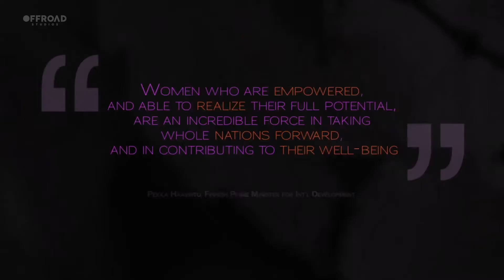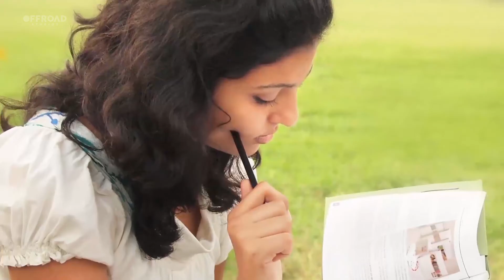Women's Education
A video created for Butterfly Club.